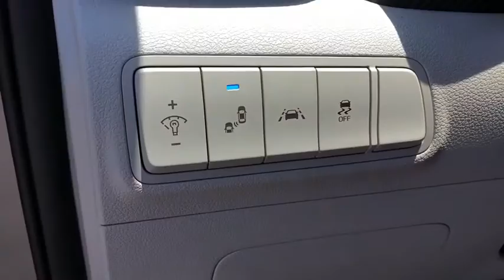2020 Hyundai Tucson Riverside, Temecula, Loma Linda, Orange County, Corona, CA H9769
Magnetic Force Metallic New 2020 Hyundai Tucson available in Corona, California at Cardinale Way Hyundai Corona. Servicing the Riverside, Temecula, Loma Linda, Orange County, CA area.

 Price does not include sales tax, license fees, $80 Doc and any other government fees.  Dealer installed accessories extra.  Price includes: $2000 - Retail Bonus Cash. Exp. 07/06/2020 $500 - 4th of July Event Cash. Exp. 07/06/2020